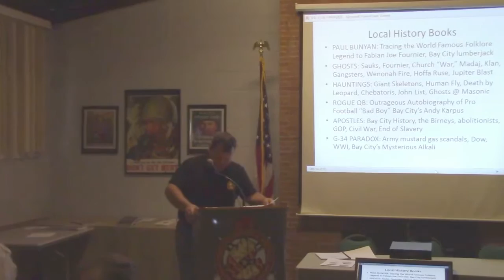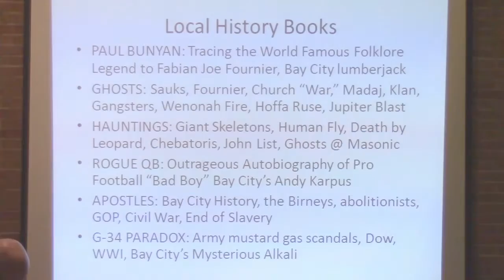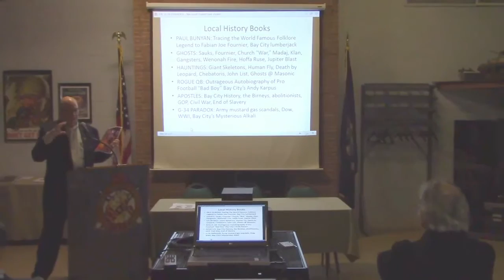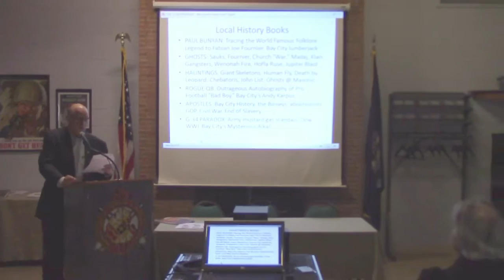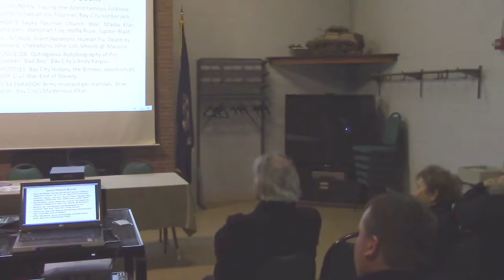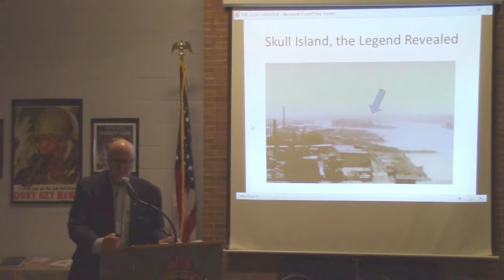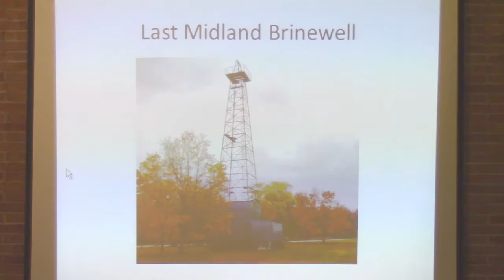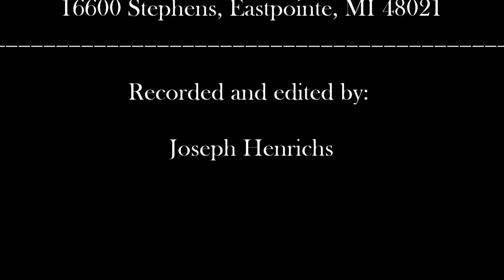MMTHS: G34 Paradox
Audio and video is the property of Michigan Military Technical & Historical Society (Eastpointe, MI). Recorded by Joseph Henrichs.